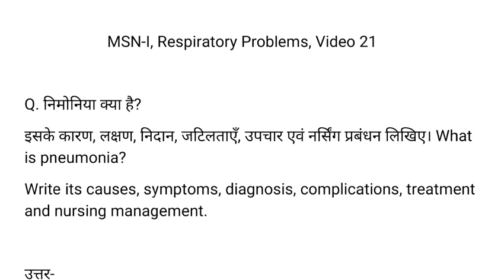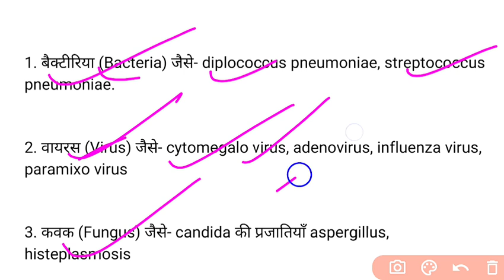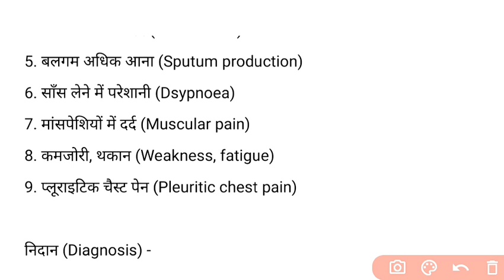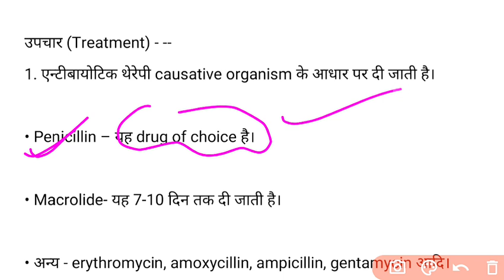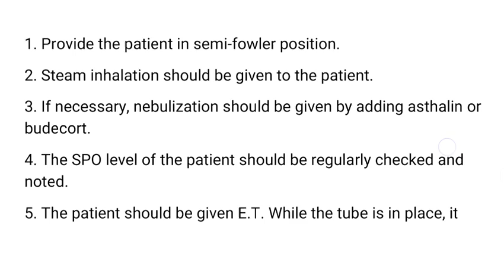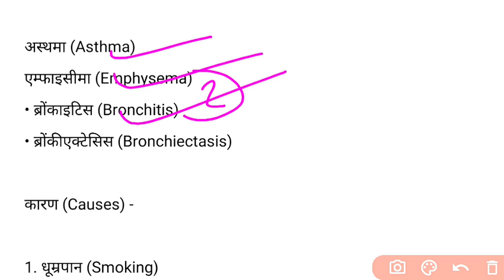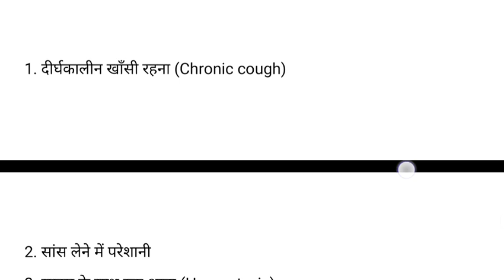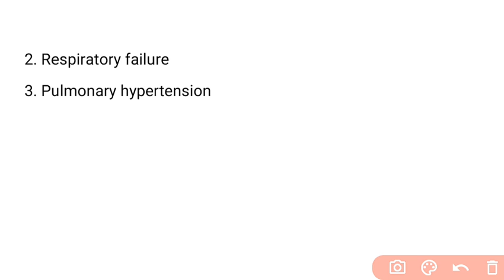GNM 2nd Year की तैयारी करें, medical Surgical Nursing-I video 21, Pneumonia & COPD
COPD patients treatment COPD causes gnm
chronic obstructive pulmonary diseases
pneumonia causes pneumonia treatment Pneumonia management.

PDF:-